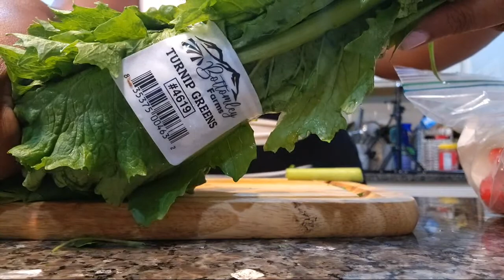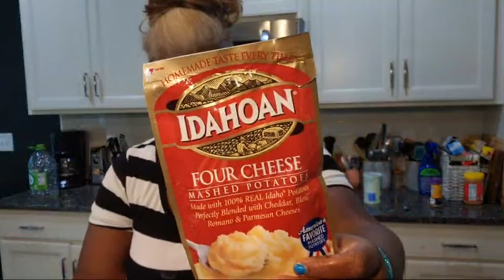Fried Pork Chops & Collard Greens | How To Do Low Sodium Soul Food | Weeknight Meal On A Budget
Hey Youtube, join me today as i make the best Fried Pork chops for Sunday Dinner. Lets cook a healthy Sunday Dinner.  Today I am making Fried Pork Chops, collard greens and mashed potatoes.

Pork Chop Recipe: 6 pork Chops 2 lbs.:
Pat meat dry
4 tablespoons Favorite All Spice (Low Sodium) Picture was Carter Sauce.
2 tablespoon Lime Badia (Optional Old Bay Seasoning or Slap Ya Mama)
Sprinkle generously on both.sides.

Dredge
1 cup of Flour
1/3 cup of Starch
2 tlbs Lawry (Low sodium)
Garlic Powder
Onion Powder

Collard Greens Recipe:
2 lbs Collards
Boil 1/2 cup of water
1/2 red pepper
1/4 onion sliced for flavor
1/2 cup of Smoked Turkey (meat of choice)

Chop & rinse Collards Greens thoroughly
1 cap of vinegar
1 tsp salt
drain from sink.
Place in Caulinder
drain
drop in boiling water

cook for 30 mins.until greens turn dark dark green.

Intro -Arthur's Fish
Cut collards- 3:00
Cutting Onions and peppers- 11:00
Rinse Collards -13:00
Collards into the pan- 16:00
Preparing the Pork Chops- 18:00
Frying Pork Chops-35:00
Family gathers 45:00
Fellowship 55:00
Outro 59:00

Get Your Ganzia Air Fryer Today!!

1−800−799−SAFE(7233)

Code: Carter

NeNe's Eats Life Butter Sauce Website
To order: